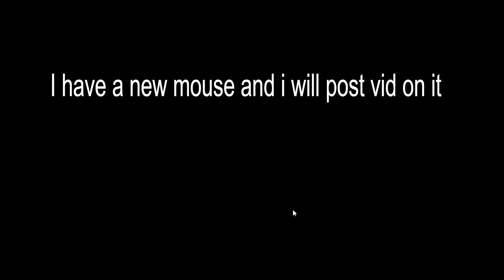Free Shadow Ruby ( Easy Challenges)